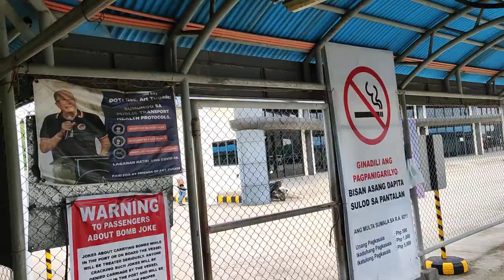BABAK SAMAL PUBLIC MARKET